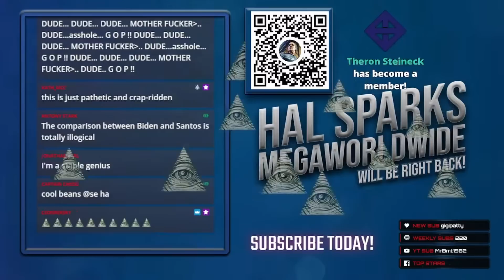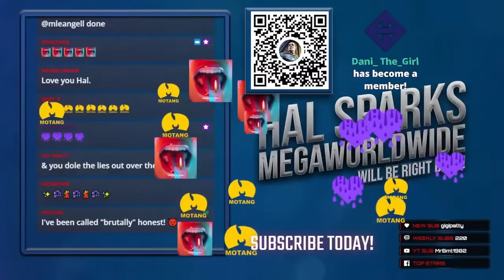Marc Rudov easily wins the five eggs award for going full MAGA moron on George Santos 🥚🥚🥚🥚🥚